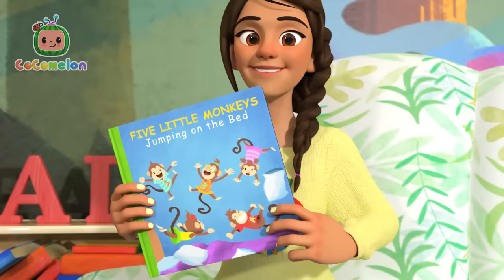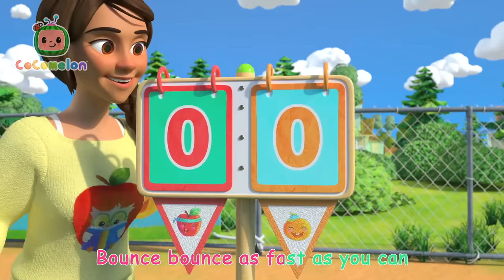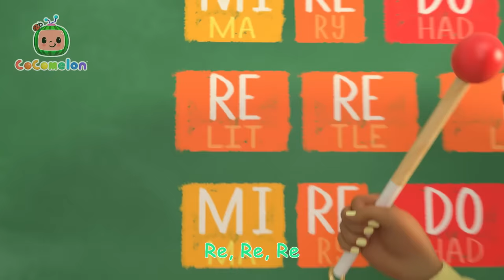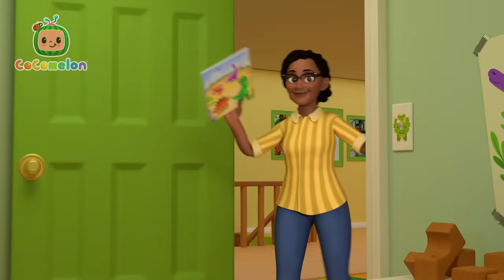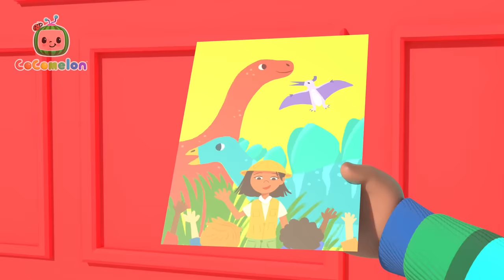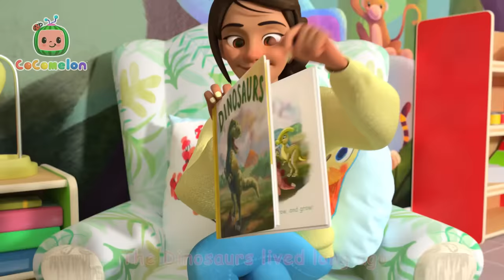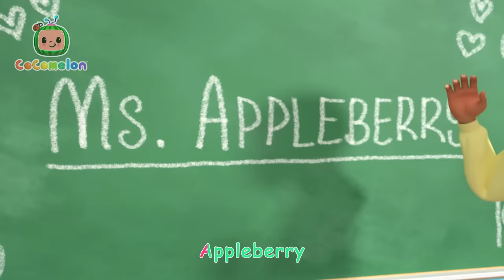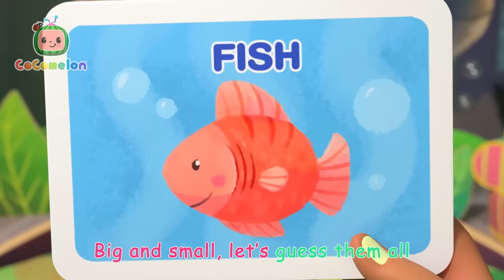Best Friends Playdate (Sharing Song) | CoComelon - Cody's Playtime | Songs for Kids & Nursery Rhymes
Learn all about sharing and sing along with CoComelon to 'Playdate With Cody'
JJ and his friend Cody go on a playdate! Learning for kids and having fun! Sing along to nursery rhymes and kids songs with CoComelon!

🎵 Lyrics:
It’s better to work together
Because it’s double the fun!
I have fun when you have fun
Yes! Share when you only have one!

“Ok boys, lets go inside”

Today’s our day to play
Having lots of fun
Playing with my dinosaur
Oh no we just have one!

When we work together everyone has more fun!

Though it’s almost done
I want the color blue

When we work together
Everyone has more fun!

Out here in the sun
Riding on the tricycle...

“5, 4, 3, 2, 1 blastoff!”